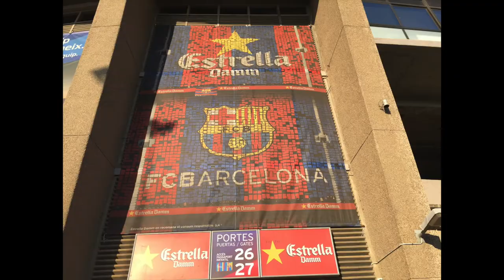Rome Free Travel Vlog